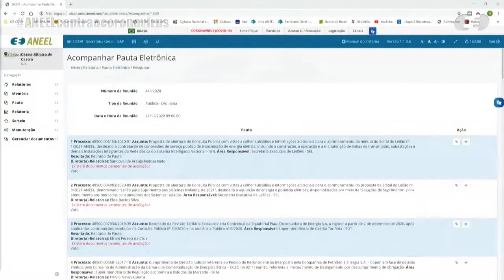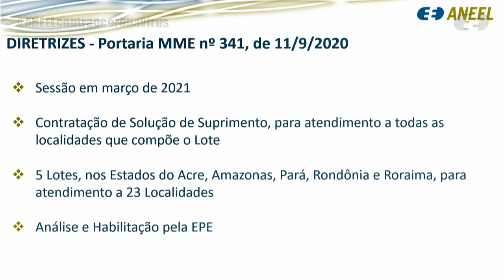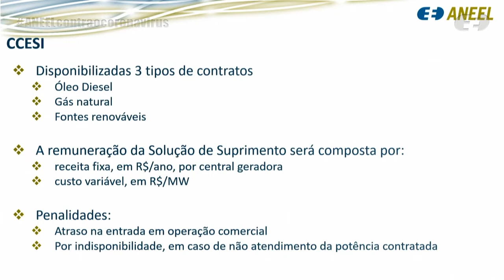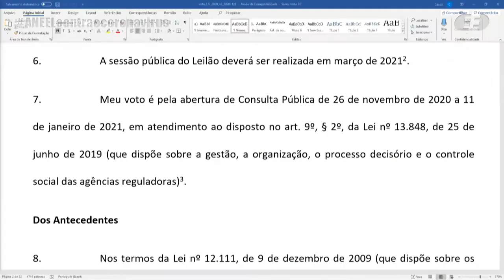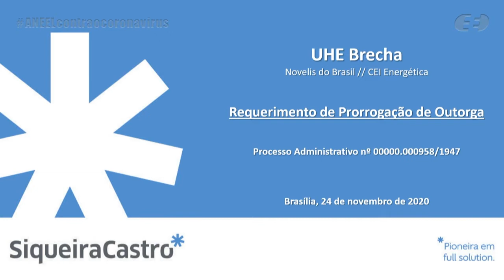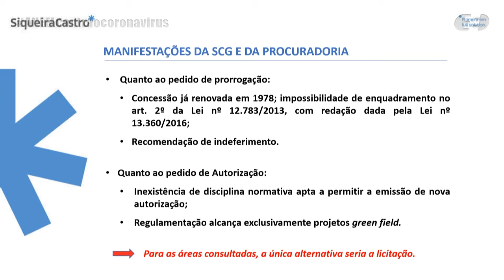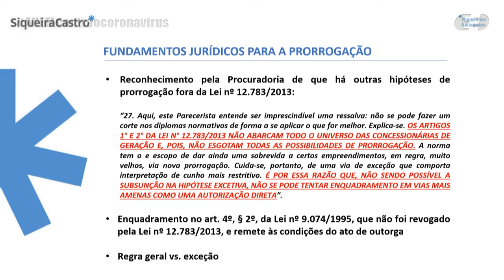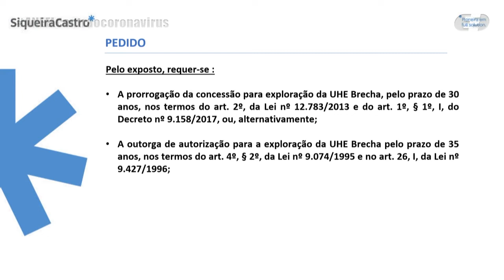44ª Reunião Pública Ordinária ANEEL – 24/11/2020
A 44ª Reunião Pública Ordinária da Diretoria da ANEEL em 2020 foi realizada, de forma virtual, no dia 24/11/2020. A pauta da reunião foi composta de 43 itens, sendo que os itens 15 a 43 foram deliberados em bloco.

00:00:00 Abertura da reunião e informes

00:02:52 Aprovação das atas da 42ª e da 43ª Reuniões Públicas Ordinárias

00:03:49 Anúncio dos itens da Reunião Pública e itens deliberados em bloco. Acesse a descrição completa em

00:06:03 Item 2. Processo: 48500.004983/2020-09 Assunto: Proposta de abertura de Consulta Pública com vistas a colher subsídios e informações adicionais para o aprimoramento da proposta de Edital do Leilão nº 3/2021-ANEEL, denominado “Leilão para Suprimento aos Sistemas Isolados, de 2021”, destinado à aquisição de energia e potência elétricas, disponibilizadas por meio de “Soluções de Suprimento”, para atendimento aos mercados consumidores dos Sistemas Isolados. Diretor(a)-Relator(a): Elisa Bastos Silva.

00:27:23 Item 4. Processo: 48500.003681/2017-18 Assunto: Cumprimento de Decisão Judicial referente ao Pedido de Reconsideração interposto pela Companhia de Petróleo e Energia S.A. – Copen em face de decisão emitida pelo Conselho de Administração da Câmara de Comercialização de Energia Elétrica – CCEE, na 921ª reunião, referente a Procedimento de Desligamento por descumprimento de obrigação. Diretor(a)-Relator(a): Hélvio Neves Guerra.

00:46:18 Item 6. Processo: 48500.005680/2020-03 Assunto: Homologação dos Custos Administrativos, Financeiros e Tributários – CAFTs incorridos pela Câmara de Comercialização de Energia Elétrica – CCEE na gestão de contas setoriais. Diretor(a)-Relator(a): Hélvio Neves Guerra.

00:58:23 Item 12. Processo: 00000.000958/1947-65 Assunto: Prorrogação da concessão para exploração da Usina Hidrelétrica – UHE Brecha, outorgada à Novelis do Brasil Ltda., localizada no município de Guaraciaba, estado de Minas Gerais. Diretor(a)-Relator(a): Elisa Bastos Silva.

01:25:08 Item 13. Processo: 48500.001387/2000-62 Assunto: Autorização para exploração das instalações de energia elétrica destinadas ao uso privativo dos associados da Cooperativa de Eletrificação Rural da Região de Palmital – Cerpal. Diretor(a)-Relator(a): Hélvio Neves Guerra.

01:34:45 Item 14. Processo: 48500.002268/2016-47 Assunto: Prorrogação do prazo de pedido de vista referente ao Recurso Administrativo, com Pedido de Efeito Suspensivo, interposto em face do Despacho nº 1.172/2019, emitido pela Superintendência de Concessões e Autorizações de Geração – SCG, que revogou o registro da Central Geradora Hidrelétrica – CGH Generoso e determinou que a Recorrente se articule com o órgão ambiental responsável pelo licenciamento da Usina e com o órgão responsável pela emissão da outorga de recursos hídricos para discutir a desmobilização das estruturas da Usina e a restituição do rio ao seu leito original. Diretor(a)-Relator(a) Efrain Pereira da Cruz. Diretor(a)-Relator(a) do Voto-Vista: Elisa Bastos Silva.